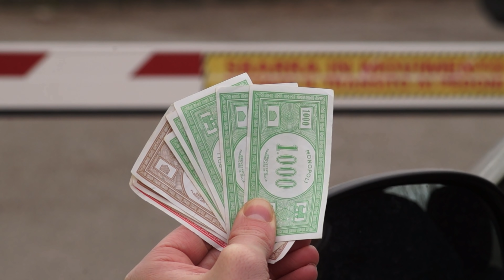SOLDI FALSI: si possono tenere? | Avv. Angelo Greco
Se la polizia vi trova con banconote false nel portafogli o in casa, rischiate il penale? E se qualcuno vi dà una banconota falsa ma voi non lo sapete e inconsapevolmente la usate per pagare qualcuno siete incriminabili? Cosa si rischia a fare delle fotocopie o delle scannerizzazioni di banconote e a conservarle in casa o nel portafogli?
Questa è la legge, Ep. 382

QUESTA E' LA LEGGE Una produzione Laleggepertutti
REGIA E MONTAGGIO VIDEO DI Ugo Carella